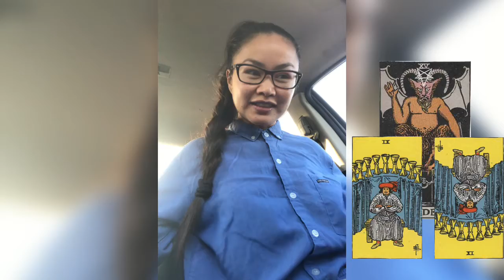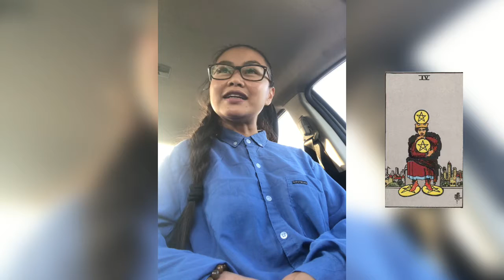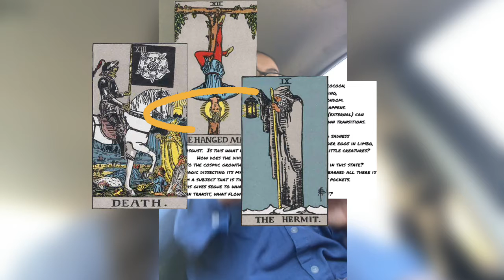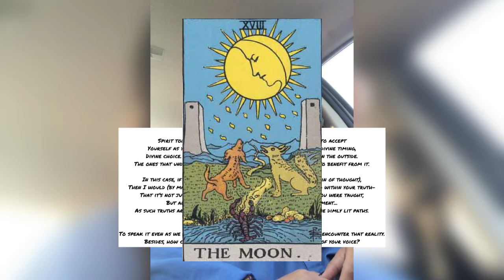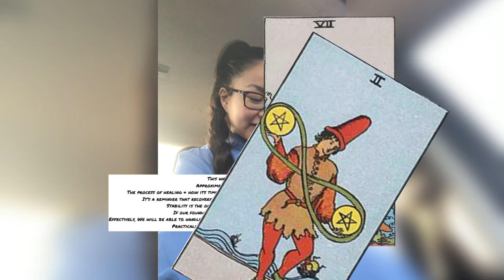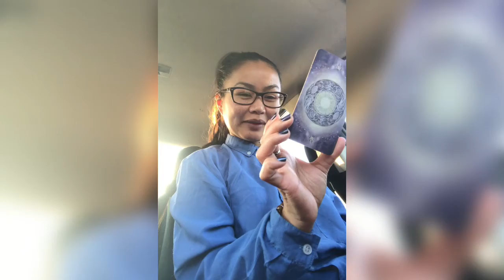Transformation Reboot, Refresh or Escape? A Process of Elimination | Clarity w Amethyst & Deck Rev.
✨🖖🏼 & Welcome!

STEP 1: Tarot Reading🔮
Premise:  What Transforming Looks Like from the outside in.  Just getting things in order.  Also a mini deck review & talking abt amethyst.
Additional: Inspired to clean up & MarieKondo the heck out of my life in all suits - physically, mentally, spiritually, & last but not least- emotionally. Cleaning up by finishing what I started, closing cycles w turning back pages…so I could make more room for more pick-a-card readings! Yay! 🤗

Side note: Filmed late August.  90% edited in December.  The rest finished today.  Life happens…slowly, methodically & unfolds as it should. 😉. I did this as live shadow work…being I decided not to go to the bar tonite w people that will soon be phased out of my life.  A reality check Spirit wanted me to confront successfully w being productive to my new trajectory.  They’re always there & good magick done within my own active resolve.  It’s just energy I worked thru successfully & you get to be exposed by a success rate w the help of Spirit! 🪄 💖✨

STEP 2: 🎵
▶️  It’s a Man’s World/James Brown
▶️  Changes/David Bowie
▶️  Change/Deftones
▶️  Fix You/Coldplay

STEP 3:  Referenced Items:
AngelNumbers for supporting messages
Original Time: #1️⃣2️⃣5️⃣5️⃣4️⃣, Part 1 due to heavy content…
Post-edit Time: #3️⃣2️⃣0️⃣2️⃣
Others: #1️⃣1️⃣1️⃣1️⃣, #1️⃣4️⃣4️⃣1️⃣

Ref’d 💎

▶️ TBA- (8/25 reading to link)

                               The CHALK BOARD:

Per Spirit, the messages are COMPREHENSIVE.

⏳ TIMESTAMP(s) to ⏩:
0:00 Chatting w Downloads & 💎
26:00 Shadowscapes Mini Review

Using

Here for the GrowthMindset; a mirror to help you see the value of KarmicRelationships. Hail to the Heyoka ways enabling integrity.

My work centers around InnerChildHealing & VibeHealing to connect you w your HigherSelf. It’s a SacredSpace to pow-wow & find the magick in the mundane.

                               This will help me too: 😊

Reminders:
Your vibes count!  Let’s try to vibe together despite our differences.

Your Guides & Angels are here to help.  Rule 1️⃣: ASK for it & keep your 👁’s open; all 3️⃣ of them.

My abundance is mine.  Your abundance is yours.  There’s plenty for everyone!  Be aware of the triggers behind lack mindset.

I’m here too:
.where you’ll find: Spirit & me, having some pun. 😏💞!